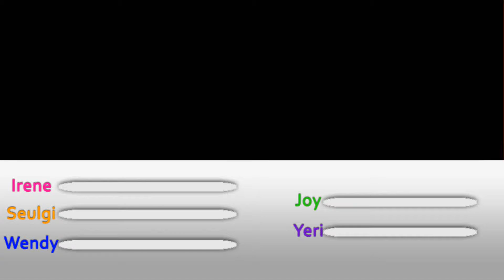Red Velvet - Fool Line Distribution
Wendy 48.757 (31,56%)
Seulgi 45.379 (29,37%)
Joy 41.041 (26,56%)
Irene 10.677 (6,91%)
Yeri 8.634 (5,58%)

Total 154.488